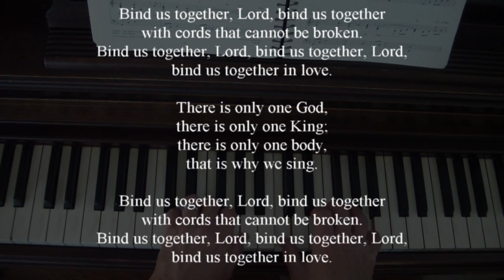Bind Us Together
Ricardo Pedroza plays "Bind Us Together" by Bob Gillman